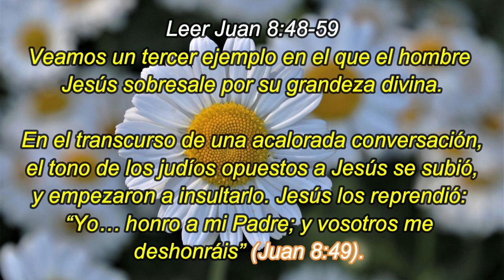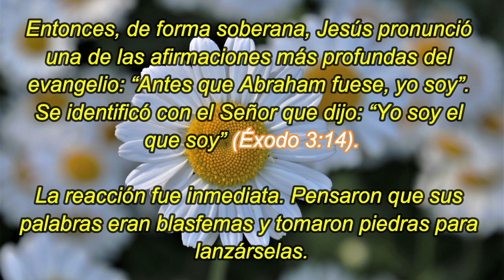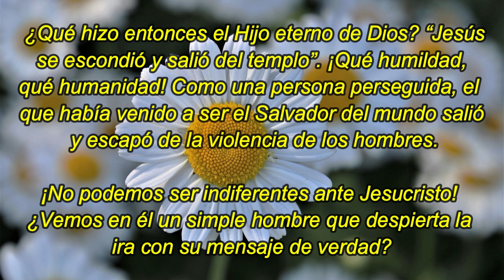El carácter divino y humano de Jesucristo (2) | 18 De Mayo | La Buena Semilla 2024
TEXTO:
El carácter divino y humano de Jesucristo (2)
Leer Juan 8:48-59
Veamos un tercer ejemplo en el que el hombre Jesús sobresale por su grandeza divina.

En el transcurso de una acalorada conversación, el tono de los judíos opuestos a Jesús se subió, y empezaron a insultarlo. Jesús los reprendió: “Yo… honro a mi Padre; y vosotros me deshonráis” (Juan 8:49). Más adelante subrayó la fe de Abraham, quien vislumbró el nacimiento del Mesías: “Abraham vuestro padre se gozó de que había de ver mi día; y lo vio, y se gozó” (Juan 8:56). Los adversarios de Jesús no entendieron estas palabras y replicaron despectivamente: “Aún no tienes cincuenta años, ¿y has visto a Abraham?”. Entonces, de forma soberana, Jesús pronunció una de las afirmaciones más profundas del evangelio: “Antes que Abraham fuese, yo soy”. Se identificó con el Señor que dijo: “Yo soy el que soy” (Éxodo 3:14).

La reacción fue inmediata. Pensaron que sus palabras eran blasfemas y tomaron piedras para lanzárselas. ¿Qué hizo entonces el Hijo eterno de Dios? “Jesús se escondió y salió del templo”. ¡Qué humildad, qué humanidad! Como una persona perseguida, el que había venido a ser el Salvador del mundo salió y escapó de la violencia de los hombres.

¡No podemos ser indiferentes ante Jesucristo! ¿Vemos en él un simple hombre que despierta la ira con su mensaje de verdad? ¿O recibimos sus palabras: “Antes que Abraham fuese, yo soy”? ¡Él es el Dios vivo ayer, hoy y siempre!

Joel 1 – Marcos 14:26-52 – Salmo 59:8-17 – Proverbios 15:23-24